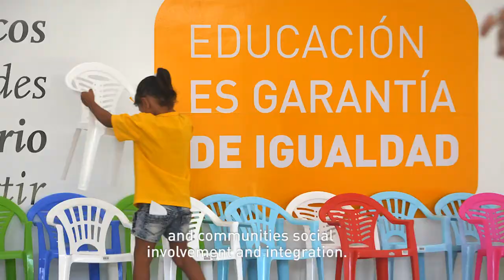2017 UN Public Service Awards Winner - Argentina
2017 UN Public Service Awards Winner - Argentina

Initiative : Jardines Municipales de la ciudad de Santa Fe

Institution : Municipalidad de la ciudad Santa Fe

In the city of Santa Fe, until 2011, access to early childhood education (45 days to three years old) was concentrated in private institutions located in the historic and commercial center of the city. According to census data for 2010, only 12% of children under four years old attended the early childhood educational system. The families of the most vulnerable sectors suffered from lower participation rates. The creation of the Municipal Early Childhood Education System (SMEI) and the implementation of a comprehensive and inclusive public policy for early childhood education were based on the right of education for children from vulnerable communities. Mechanisms and forms of management were jointly created by the provincial state and civil society organizations to avoid duplication and standardize education quality. Ultimately, 16 Municipal Gardens were created, located in the north, west and coast of the city, beginning with the neighborhoods that were in extreme need.